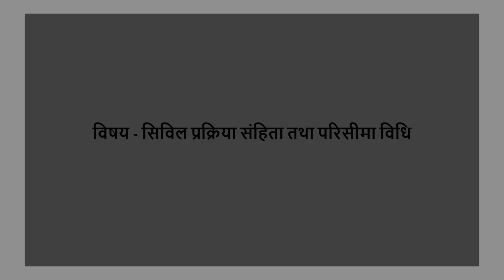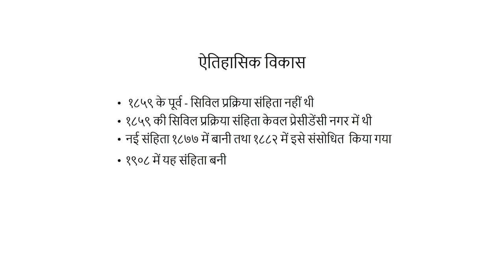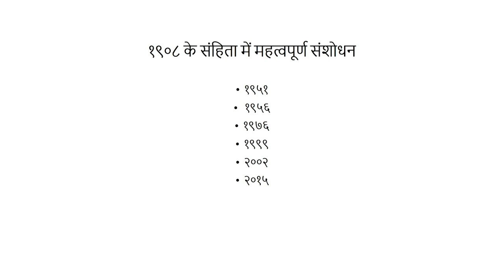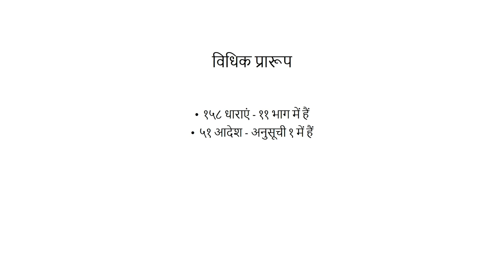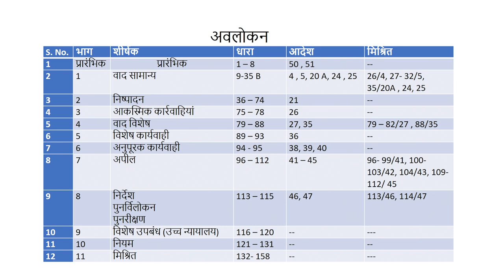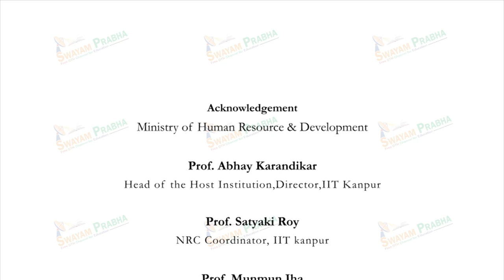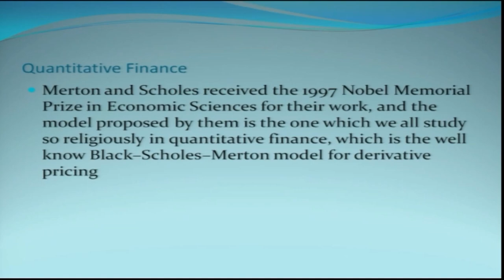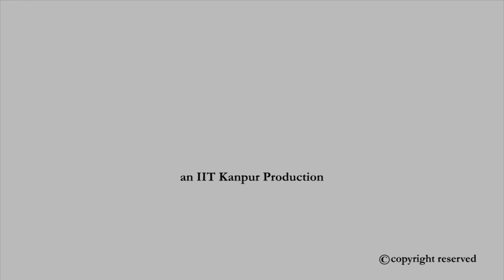सिविल प्रक्रिया संहिता - संक्षिप्त अवलोकन